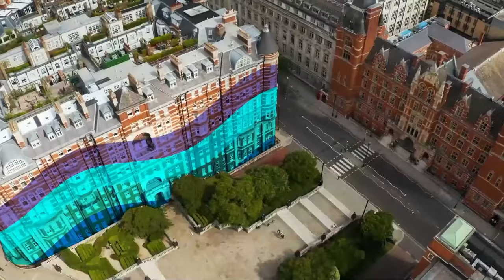Graduation Day 2022: Faculty of Engineering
Join us live as our students from the Faculty of Engineering at Imperial College London graduate at the Royal Albert Hall.